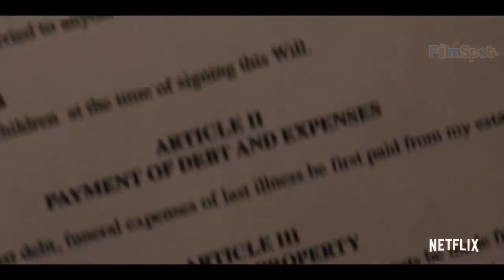DANGEROUS LIES Official Trailer #1 (New 2020) Camila Mended Movie HD.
New official movie trailer for Dangerous Lies.